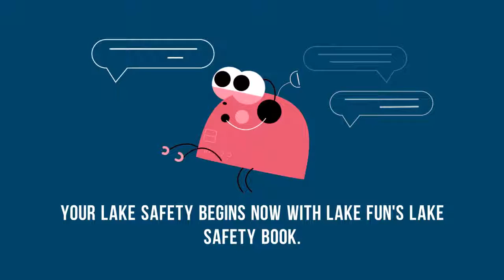Table Rock Lake Safety